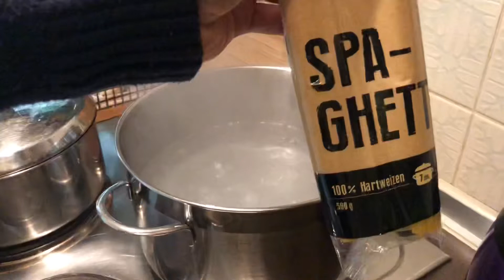HOW COOK MEATBALLS ROMANA (WD SPAGHETTI)